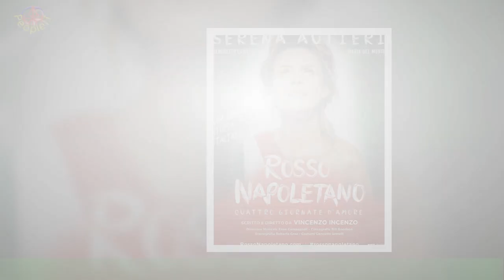Serena Autieri: "Forza Napoli: rinasce una città"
La scaramanzia non abita più qui. Al suo posto c’è la statistica. Quando parli di scudetto in quel concentrato di Napoli che sono i Quartieri Spagnoli,nessuno fa gli scongiuri: tutti consultano i calendari, quello gregoriano e quello della serie A,e poi elaborano previsioni, calcolano probabilità – foto | video